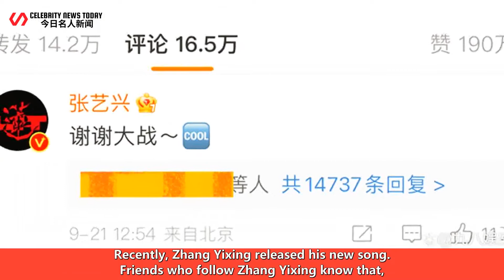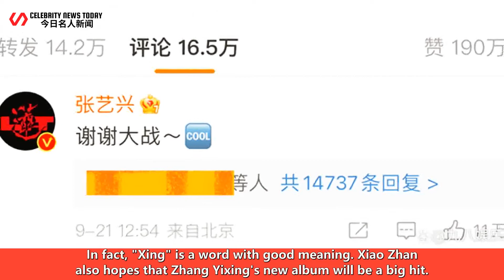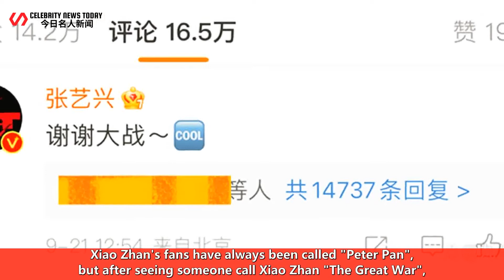Fantasy linkage! Xiao Zhan and Zhang Yixing interact, unlock new nicknames, and fans come to join in